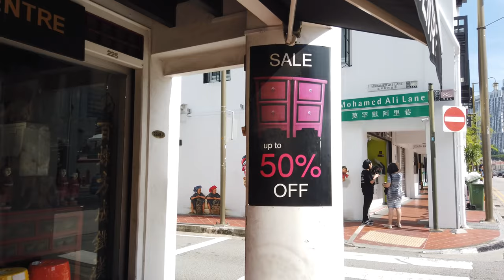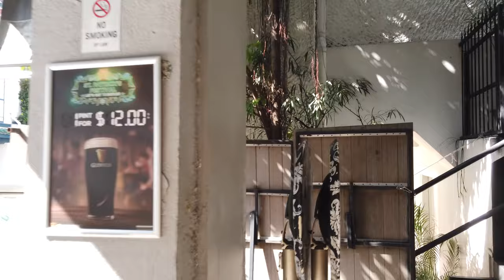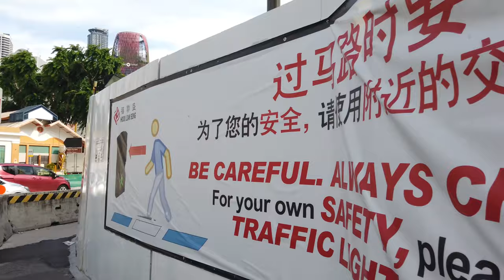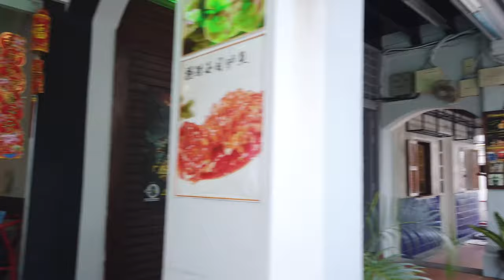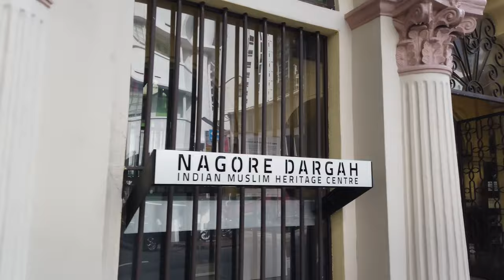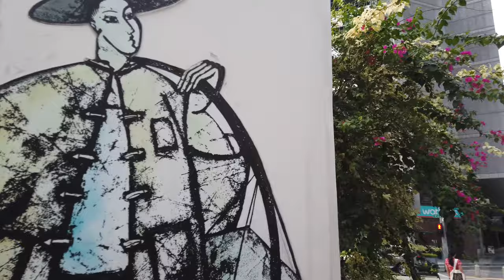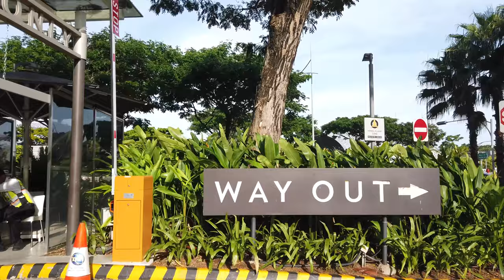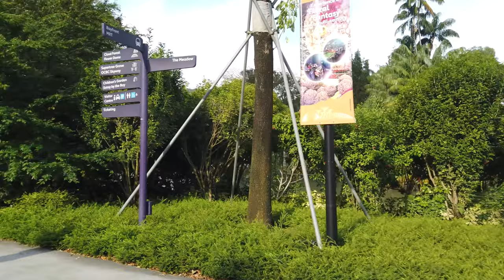Walking in Singapore 🇸🇬 | Chinatown to Marina Bay and Gardens | 4K 60fps UHD